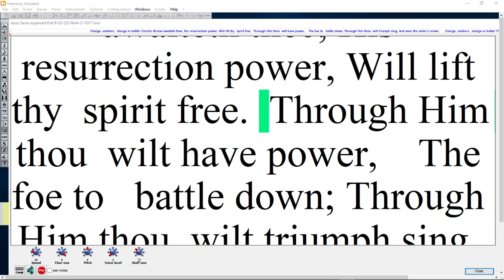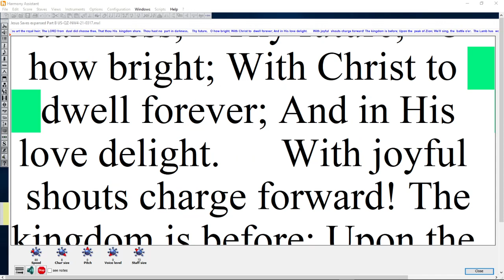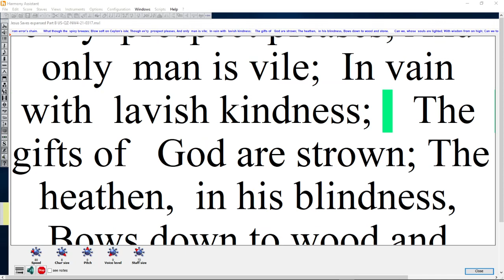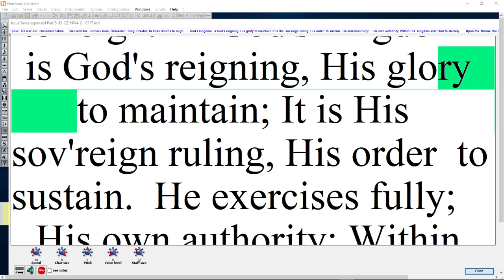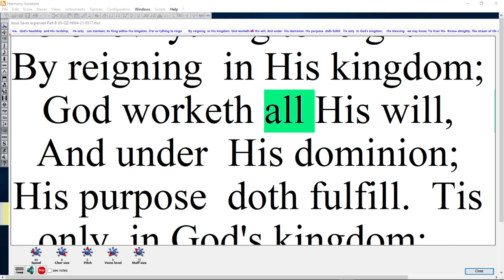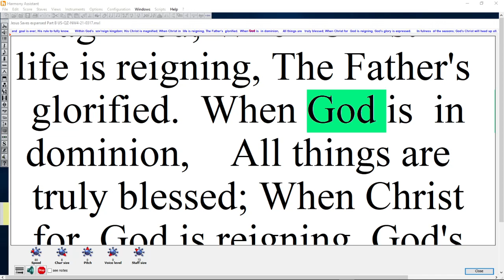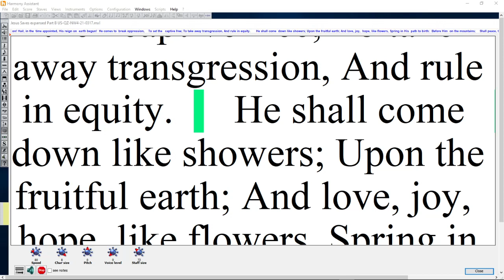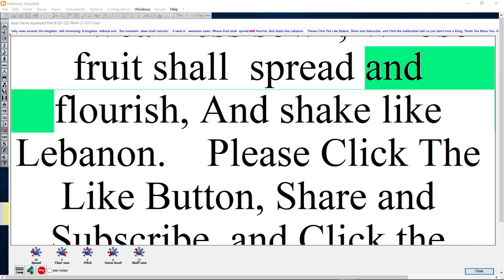Jesus Saves expanded Part B US QZ NW4 21 0317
Jesus Saves  by Priscilla J. Owens, pub.1882 expanded... Part B
John 12
47 And if any man hear my words, and believe not, I judge him not: for I came not to judge the world, but to save the world.
Matthew 1
21 And she shall bring forth a son, and thou shalt call his name JESUS: for he shall save his people from their sins.